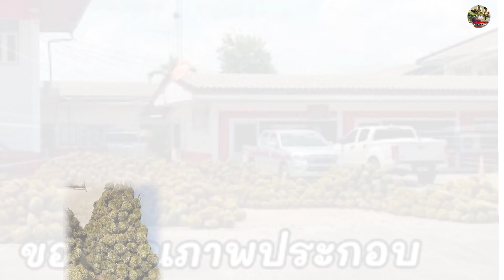🔴 ด่วนเลยฝากด้วยครับปีนี้มาแต่ต้นปีเลย 3ห้าม yutthapongchanal